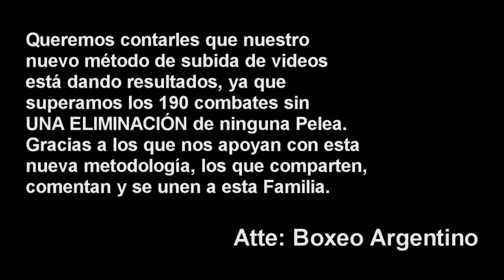Neri Romero vs Jorge Sanchez (27/Agosto) ][ ElCultivetaBOX